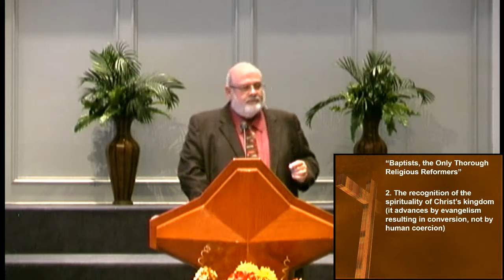Why I Am Thankful For My Baptist Heritage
1 Peter 2:1-10